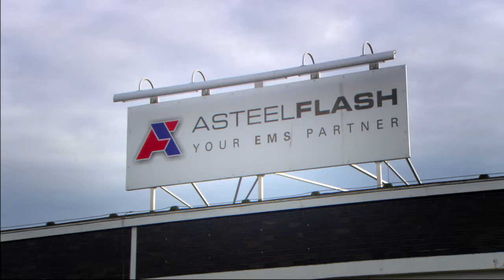Asteelflash Hersfeld GmbH - przemysł elektroniczny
Grupa Asteelflash jest w Europie 2 pod względem wielkości dostawcą usług produkcyjnych w branży elektronicznej. W fabryce Bad Hersfeld produkowane są między innymi zintegrowane układy elektroniczne i podzespoły na potrzeby branży motoryzacyjnej.

Asteelflash w trosce o zdrowie pracowników i zapewnienie najwyższej jakości produkcji elektronicznych płytek drukowanych zdecydował się na zainstalowanie systemów bezpośredniego nawilżania powietrza.